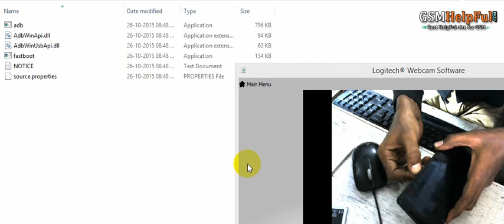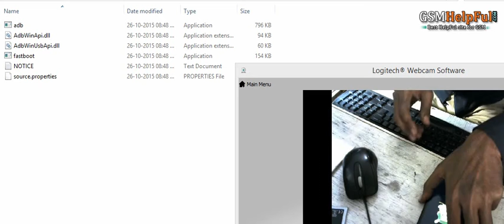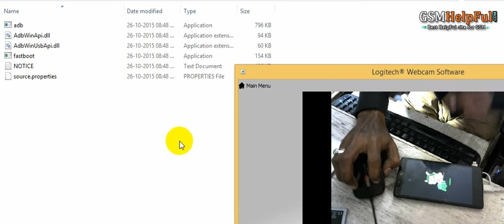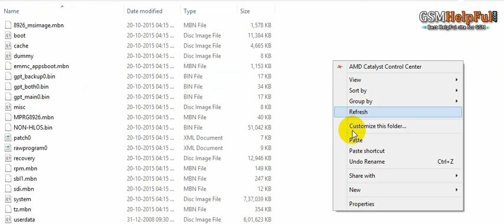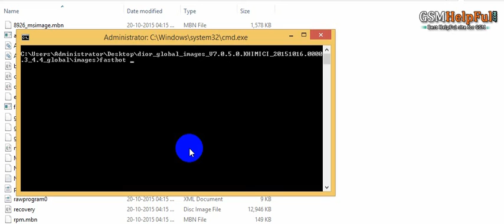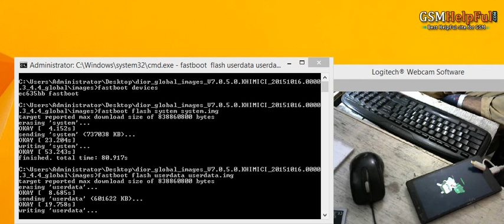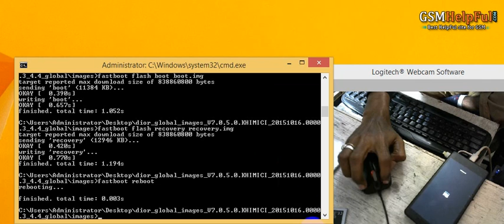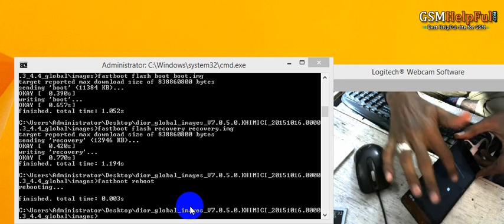How to Flash REDMI NOTE 4G GLOBAL 2014712 लॉक रिसेट और सॉफ्टवेयर अपडेट कैसे करते है ?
How to fix hang on logo, restarting, auto turn on internet connection, auto turn on WiFi connection, auto app installing, auto gone balance, pattern lock, screen lock in REDMI NOTE 4G GLOBAL 2014712 ?

How to Flash or Fix Mi Cloud Bypass Account REDMI NOTE 4G GLOBAL 2014712

Redmi Note 4G Model : 2014712 Flash done with Mi Flash tool (tested)